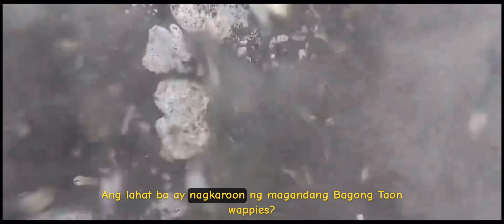The Secrets of Dumaguete: Uncovering History/Metal Detecting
Join us as we search for lost treasures and remove dangerous items from the beaches.

We’d like to think we are making these beaches much safer by removing nails, sharp metal and glass from the beaches. We also remove any trash we find keeping the tropical Philippines at its God given beauty.

Today we revisit Mangnao Beach in Negros Oriental.

Subtitles by @VEEDSTUDIO